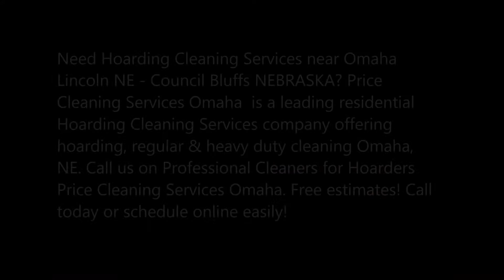Hoarding Cleaning Services Omaha Lincoln NE Council Bluffs IA Price Cleaning Services Omaha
Hoarding Cleaning Services and Cost Omaha Lincoln NE Council Bluffs IA  Price Cleaning Services Omaha 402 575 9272
Need Hoarding Cleaning Services near Omaha Lincoln NE - Council Bluffs IA? Price Cleaning Services Omaha  is a leading residential Hoarding Cleaning Services company offering hoarding, regular & heavy duty cleaning Omaha, NE. Free estimates! Call today or schedule online easily!

HOARDING CLEANING SERVICES

At Price Cleaning Services Omaha , Professional heavy duty cleaning services are conducted by hoarding specialists that have a wealth of knowledge and experience in home heavy cleaning and junk removal. Our professional organizers are available to work regular hours, nights or weekends to accommodate any schedule. These clutter cleaners do more than just cleaning; they build shelves, storage units, and box and bring items to a nearby storage facility. Which other heavy duty cleaning companies do you know that offer such services for hoarders? Probably none.

Privacy Protection Price Cleaning Services Omaha

The garbage removal process is done in a specialized method to protect the privacy of our clients. For junk removal, we can provide a garbage removal container that is discreet. When we bag garbage, we leave the bags by the door and make one trip to the collection point. Our means of transporting rubbish to the collection point is done by either: placing junk in rubbish containers, a dumpster, in the building, or in our unmarked truck, depending on the needs of our clients. You do not need to call a garbage removal company or any waste services, we do it all.

​Cleaning Cure For Hoarders Price Cleaning Services Omaha

Our cure for hoarders is having a routine cleaner that they develop a relationship with while decluttering the Apartment. The same person will be coming on an ongoing basis for Housekeeping services. We consult one on one with our customer to determine their goals and to hear their wishes and can also work with social workers before heavy cleaning services begin. We are experienced with all kinds of hoarding conditions and offered our cure for hoarding to thousands. We tailor a special program based on the individual client to determine which heavy duty home cleaning services are most suitable.

BEST HOARDING CLEANING SERVICES COMPANY IN OMAHA LINCOLN NE - COUNCIL BLUFFS IA